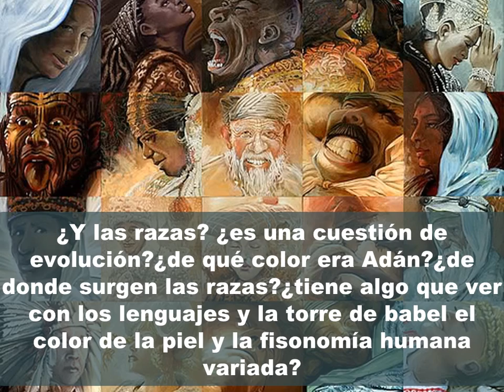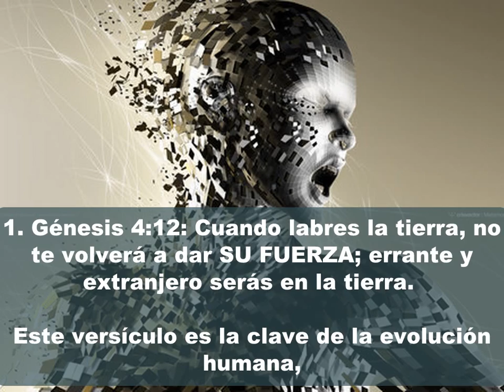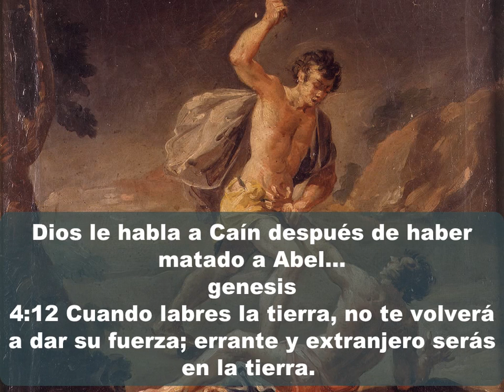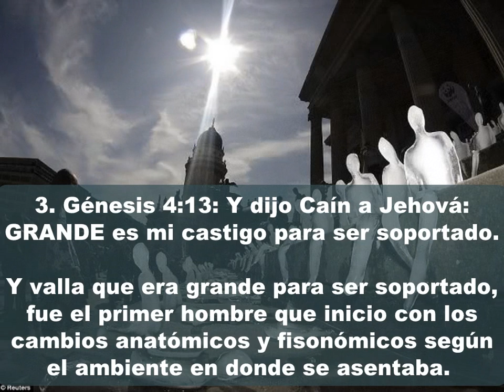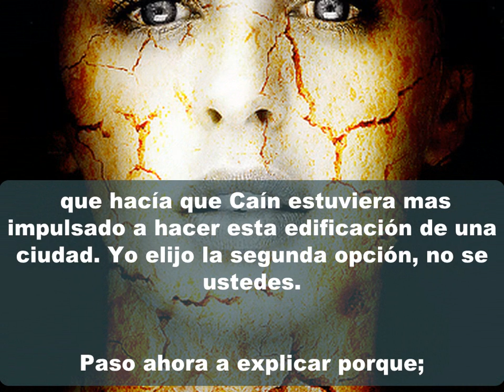"La teoría de la evolución de Darwin, según dios" investigación.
¿Dios creó al hombre, como hombre actual? ¿Dios creó un mono con capacidad evolutiva? ¿Dios creo algo? ¿Existe dios?